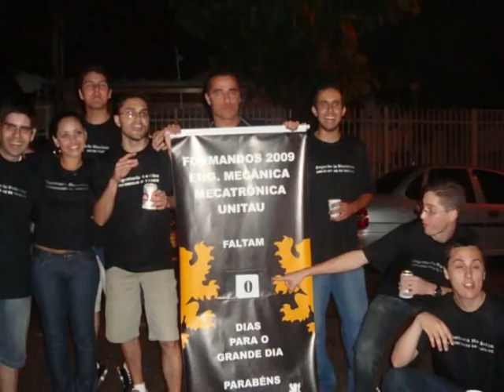Engenharia Mecânica 2009 - UNITAU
Engenharia Mecânica 2009 da UNITAU.

A Melhor Turma de Todos os Tempos.

Engenheiros Mecânicos Graduados em 2009.

Adilson de Moura Siqueira
Alexandre Machado da Silva
Allan Felipe da Silva
Ana Carolina Oliveira da Palma Rodrigues
Anderson Sergio de Souza
André Luiz de Araújo
Celso Ricardo Coelho dos Santos
César Adriano da Silva
Daniel Adelino Famelli
Daniel Batista Alves
Daniel de Almeida Francisco
Diego Rodrigo de Gouvea
Edesio Andreolli Neto
Érika Maria Flores Lima
Fabiana Dias Fonseca
Fabio Henrique de Almeida Maciel
Fernando Henrique Machado Damas
Flávio Mendes Ribeiro Mariotto
Gabriel Borges de Oliveira
Giuliano Henrique Marqueto
Gustavo Loiaconi dos Santos
Henrique Copertino Jardim
João Uira  de Azevedo Junior
José Américo Santos Silva Junior
José Anderson Marques Rodrigues
José Roberto Ferreira de Carvalho Filho
Juliana Machado Faria
Juliano Gabriel Pinto
Luiz Antonio Pinto Junior
Luiz Carlos Rodrigues Fernandes
Marcio Ricardo Eugenio
Marco Aurélio Coelho de Abreu
Marcos Rodrigo dos Santos
Marcos Vinicius de Moraes
Marcos Vinicius Santos Zacharias
Matheus Bittencourt Leite
Matheus Correa Lisboa
Mauricio de Oliveira
Oseas Silva Nascimento
Paulo Roberto Cinti Ramos
Paulo Roberto da Silva
Paulo Rogério Câmara da Silva
Pedro Carlos Garcia da Costa
Rafael Diego Reis Guinami
Rafael Moura do Nascimento
Ralph da Silva Moraes
Raphael Barbosa Carneiro de Lima
Renan Pereira dos Santos
Robson Carlos Silveira
Rodnilson Menin
Ronaldo Luis Vialta
Wellington Pereta Tavares
Willian Antunes da Costa